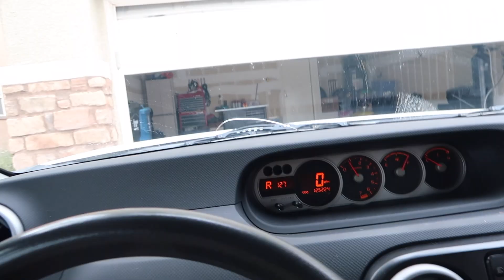rinse, chop, repeat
Track: Wine (Prod. by Lukrembo)

TIK TOK MAIN- @morganbuffyt
TIK TOK 2nd ACCOUNT- @realbestievibesonly

vlog, vlogs, morgan buff, new vlog, new, shopping, haul, target, sprouts, starbucks, food prep, prepping food, weekly prep